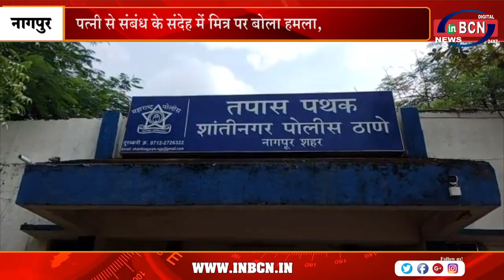शांति नगर थाने में संदेह के आधार पर जानलेवा हमला, | INBCN NEWS